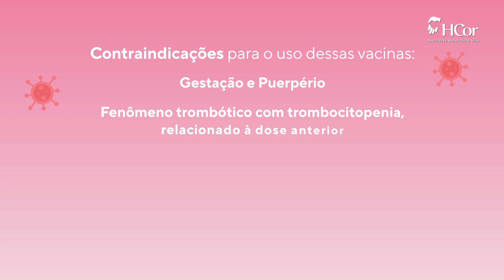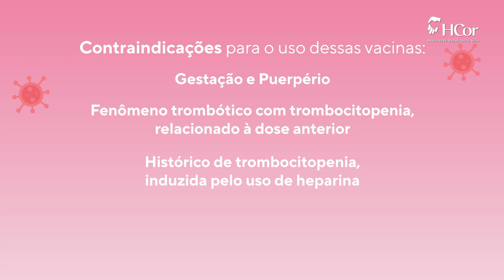Covid-19 – Vacinei, e agora? Posso ter trombose?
Posso ter trombose com a vacina contra Covid-19? Algumas pessoas desenvolveram a síndrome de trombose com trombocitopenia após a aplicação de doses da AstraZeneca e Janssen, que utilizam o vetor viral não replicante de adenovírus.

Em mais um episódio da websérie “Vacinei, e agora?” a infectologista do HCor Dra. Daniela Bergamasco informa que esses casos foram raros e que as agências regulatórias seguem com a recomendação da aplicação das vacinas.

É importante, no entanto, lembrar que essas vacinas são contraindicadas para gestantes, puérperas e para pessoas que tiveram fenômeno trombótico com trombocitopenia pela dose anterior, trombocitopenia induzida pelo uso de heparina ou que apresentem alergia aos componentes dos imunizantes.

Confira o vídeo e acesse o link para fazer o download do guia completo do HCor sobre cuidados e vacinas contra a Covid-19